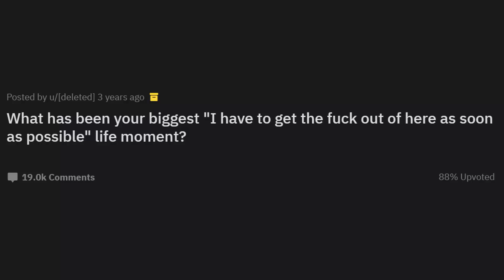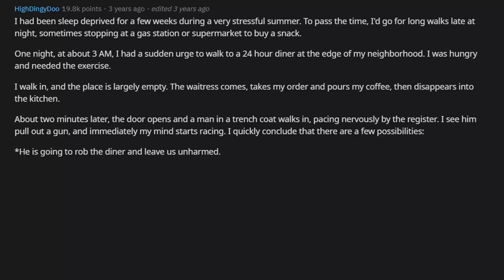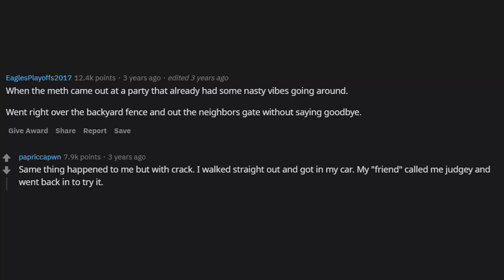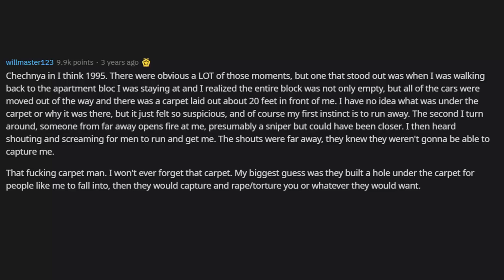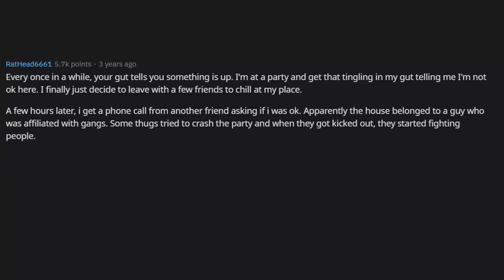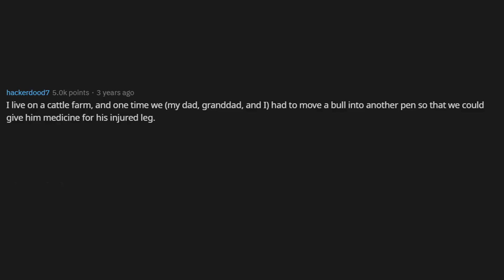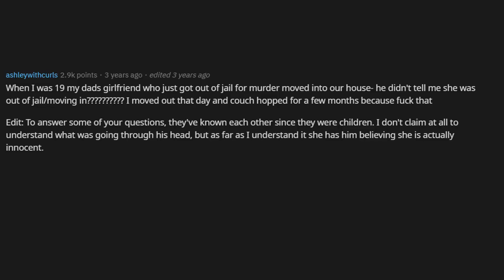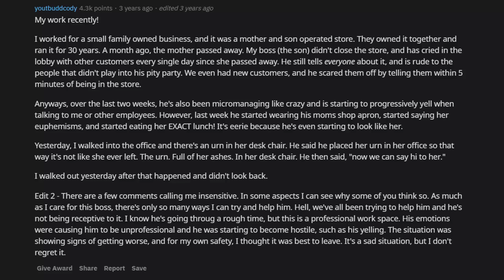WHAT'S YOUR BIGGEST "I HAVE TO GET THE HELL OUT OF HERE ASAP" LIFE MOMENT? (r / AskReddit)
AskReddit-What has been your biggest "I have to get the frick out of here as soon as possible" life moment?